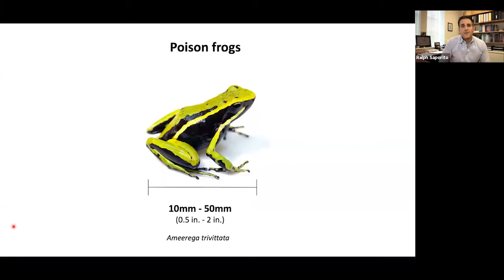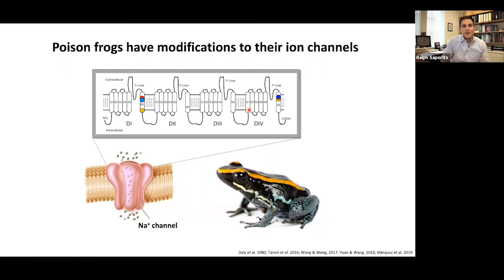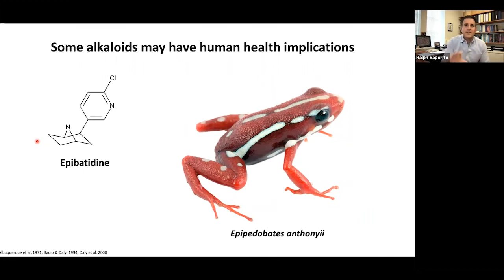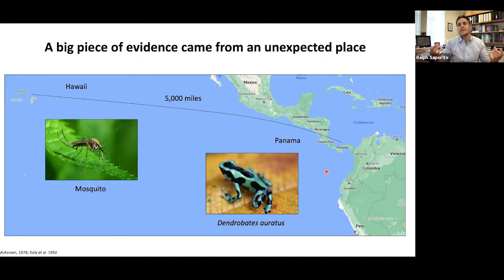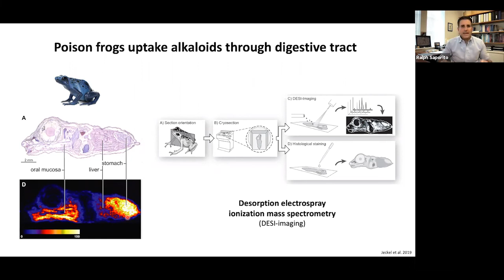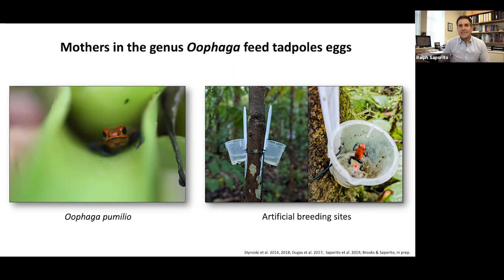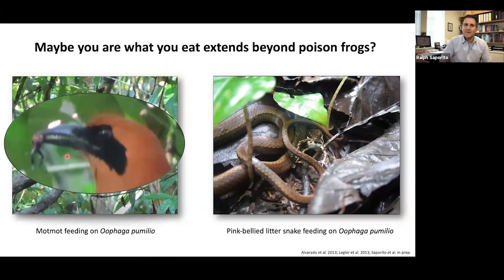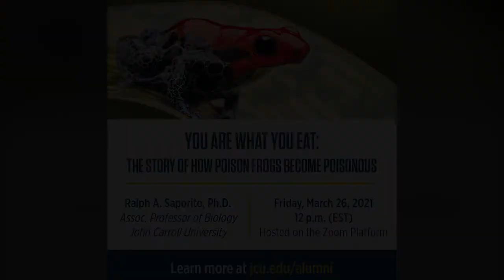Scholarly Luncheon: You Are What you Eat - How Poison Frogs Become Poisonous with Dr. Ralph Saporito